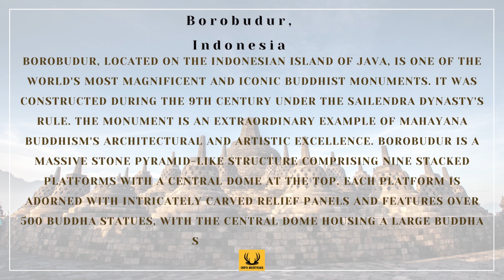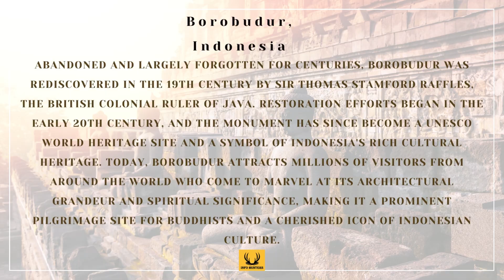Borobudur, Indonesia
Borobudur, located on the Indonesian island of Java, is one of the world's most magnificent and iconic Buddhist monuments. It was constructed during the 9th century under the Sailendra dynasty's rule. The monument is an extraordinary example of Mahayana Buddhism's architectural and artistic excellence. Borobudur is a massive stone pyramid-like structure comprising nine stacked platforms with a central dome at the top. Each platform is adorned with intricately carved relief panels and features over 500 Buddha statues, with the central dome housing a large Buddha statue in a stupa.Abandoned and largely forgotten for centuries, Borobudur was rediscovered in the 19th century by Sir Thomas Stamford Raffles, the British colonial ruler of Java. Restoration efforts began in the early 20th century, and the monument has since become a UNESCO World Heritage Site and a symbol of Indonesia's rich cultural heritage. Today, Borobudur attracts millions of visitors from around the world who come to marvel at its architectural grandeur and spiritual significance, making it a prominent pilgrimage site for Buddhists and a cherished icon of Indonesian culture.